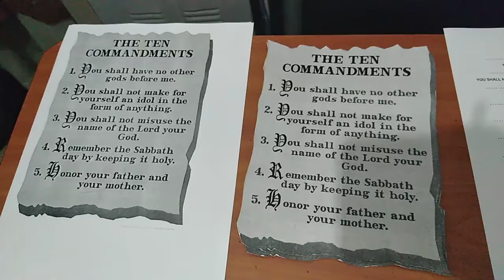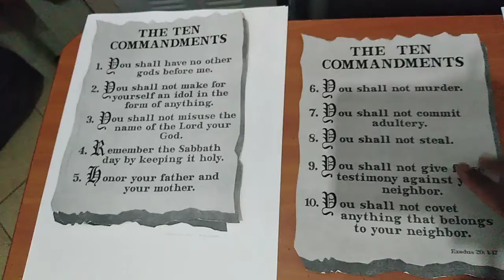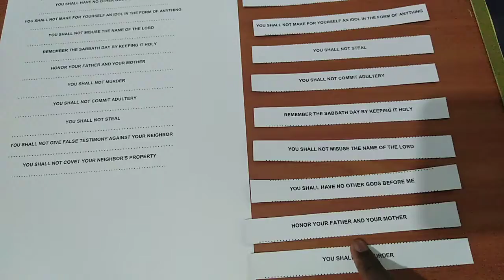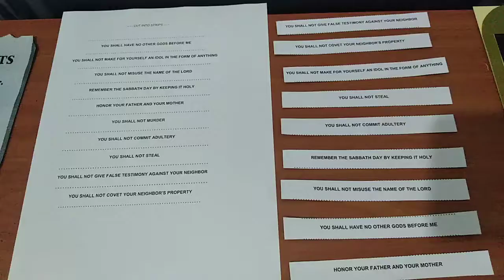BIBLE TEACHING IDEAS FOR HOME OR SUNDAY SCHOOL USE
Simple ideas on how to make Family Bible Study as well as Sunday School lessons fun, interesting and rewarding.

Matthew 19:14
Jesus said, “Let the little children come to me, and do not hinder them, for the kingdom of heaven belongs to such as these.”

Lets get together, brainstorm and exchange ideas on how to improve the Church School Ministry as teachers, parents or guardians all to the benefit of our children.

Get more ideas and interact with other fellow teachers and parents on our Facebook Group